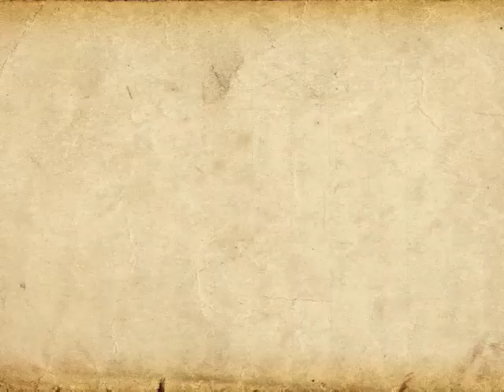14/10/15 Lectura - Javier Aranda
El crítico literario, Javier Aranda busca en este espacio difundir, compartir y promocionar el gusto por la lectura, los libros y la literatura.
En esta ocasión, nos recomienda "Musicofilia" de Oliver Sacks. Cápsula transmitida en el noticiero nocturno de "México al Día".